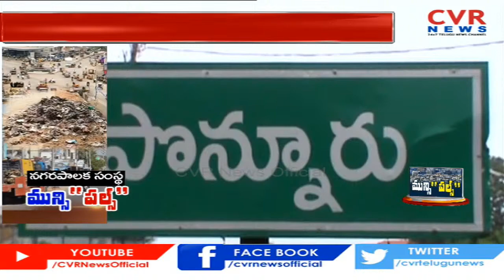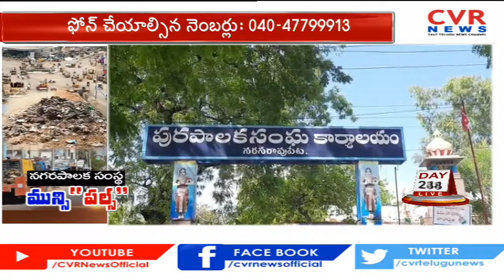మునిసిపాలిటీ లో పట్టించుకోని అధికారులు..అధికారుల నిర్లక్ష్యం | municipals special drive | CVR NEWS